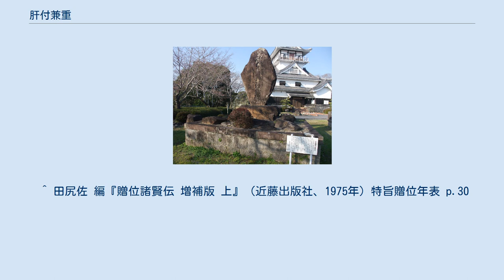肝付兼重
肝付 兼重（きもつき かねしげ）は、鎌倉時代末期から南北朝時代にかけての武将。
肝付氏8代当主。
 6代当主・肝付兼藤の次男として誕生。
当初は肝付氏庶流・荻原氏（肝付氏初代肝付兼俊の弟・荻原兼任の子孫か）の家督を継いで日向三俣の領主であったが、兄で7代当主・兼尚が訴訟事件で鎌倉に詰めており、その嫡子兼隆は幼少であったため、兄兼尚の番代として領地経営を行い、やがて本家の家督も相続した。
 このころ、鎌倉幕府は末期的症状を呈し、後醍醐天皇の討幕運動が繰り返されていた。
元弘三年（1333年）、鎌倉幕府が滅亡し建武の新政が始まったが、足利尊氏の謀叛によって新政は崩壊、以後、南北朝の争乱となった。
 この情勢にあたって、肝付兼重は建武2年（1335年）末から日向高城に拠って南朝方となり、各地を転戦し野辺盛忠や伊集院忠国らと共に、九州における南朝勢力の拡大に貢献した。
八代の伊東祐広、肥後の菊池武敏・阿蘇氏らと呼応して国富庄に入り、大いに威を振るった。
一方、島津氏ははじめ南朝方にあったが、のちに足利尊氏に味方したため、肝付氏と島津氏は対立関係となった。
 肝付兼重が築城したと伝わる月山日和城跡に建つ高城歴史資料館 尊氏は延元元年（1336年）畠山直顕を日向・大隈方面に派遣して肝付氏に対抗させ、それに豊後の佐伯氏、大隈の禰寝氏、日向土持氏らにも協力を求め、さらに島津貞久を帰国させて肝付氏に当たらせた。
島津氏は兼重方の姫木城、三俣院山之口の王子城を攻め、ついで、肝付兼隆の拠る加瀬田城を攻撃してこれを落した。
畠山直顕は兼重の守る高城（月山日和城）に迫ったが、兼重はよく防戦し直顕勢を撃退した。
このころより、南朝方優勢に事態は動いたが、延元四年（1339年）に至って高城は直顕勢によって落され、兼重は大高山の本城に入った。
その結果、日向における肝付氏の勢力は振るわなくなった。
 その後、兼重は頽勢を挽回するため、鹿児島攻略を策したがならず、大隈地方を転戦したが戦況を覆すことはできなかった。
 正平4年/貞和5年（1349年）、北朝側の石井中務丞重信（石井氏）を攻めたが、まもなく病死した。
 家督は子・秋兼が継いだ。
 兼重の死は南九州の南朝方にとって少なからぬ損害となったが、やがて、尊氏と直義の兄弟対立によって事態は急展開をみせた。
島津氏、畠山氏らが目まぐるしい去就の変転を繰り返し、肝付氏においては兼重のあとを継いだ秋兼が蒲生氏らとともに畠山氏に属するということもあった。
 南北朝の争乱は次第に北朝方の優勢となり、秋兼の子兼氏は畠山氏と結んで自家の安泰を図り、さらに新納実久と結んで島津氏とも誼を通じるようになった。
そして、兼氏のあとを継いだ兼元は島津氏の麾下に属し、応永十七年（1410）には島津元久に従って上洛、将軍足利義持に謁見している。
 月山日和城跡に立つ肝付兼重公誠忠碑 明治45年（1912年）、従四位を追贈された。
 昭和10年（1935年）10月18日、高城町民の協力と奉仕により居城であった月山日和城址に肝付兼重公誠忠碑が建立された。
同年11月に行われた陸軍大演習の直前の事であった。